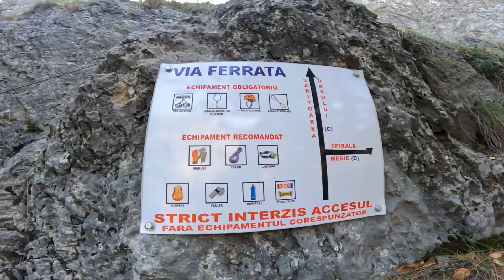❤️Ne-am catarat la 4000 M altitudine?! 🧗🏻‍♂️Nu purta echipament!🤫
Salutare tuturor și bine v-am găsit la un nou vlog plin de adrenalina, pentru că de data aceasta ne-am cățărat pe stânci și am trăit o experiență unică. Priveliștea a fost extrem de frumoasă și datorită acestui fapt m-am simțit foarte bine alături de prietenul meu, Curly, căruia ii multumesc ca m-a ajutat sa trăiesc o asemenea experiență .
Dacă vă place ceea ce fac, vă rog să lăsați un like și ne vedem la următorul vlog.
Acest material este un pamflet și trebuie tratat ca atare!